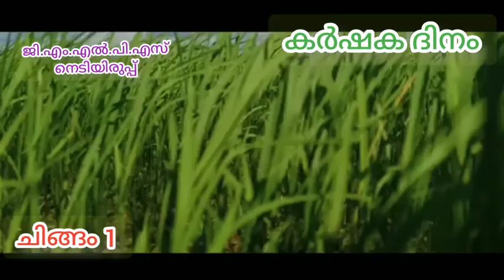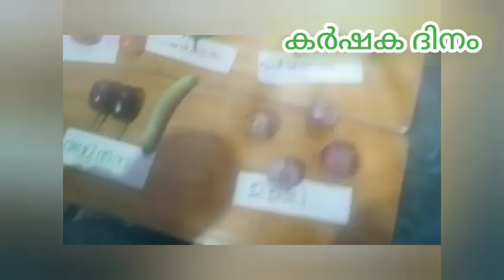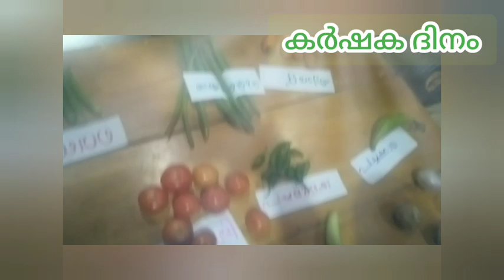കർഷക ദിനം| ചിങ്ങം 1|GMLPS NEDIYIRUPPU